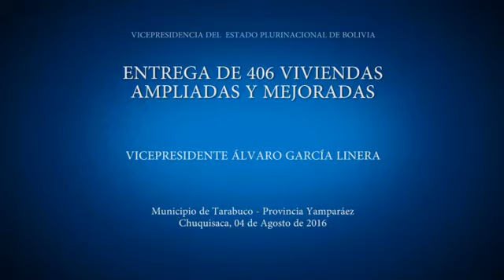Vicepresidente Linera Entrega de viviendas para habitantes del municipio de Tarabuco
Entrega de viviendas ampliadas y mejoradas para habitantes del municipio de Tarabuco, provincia Yamparáez del departamento de Chuquisaca.